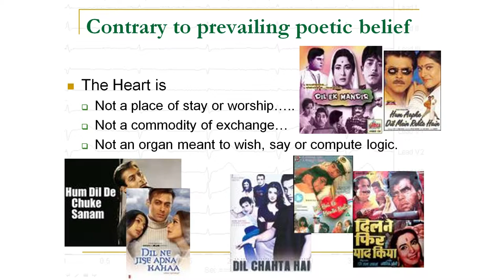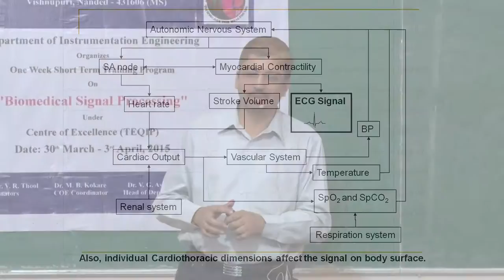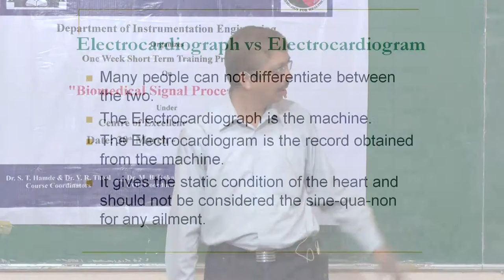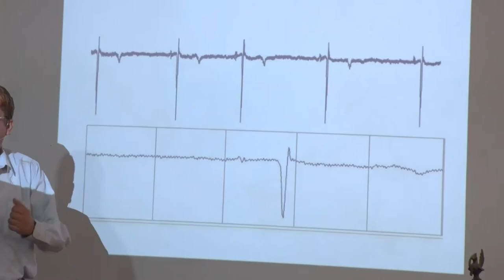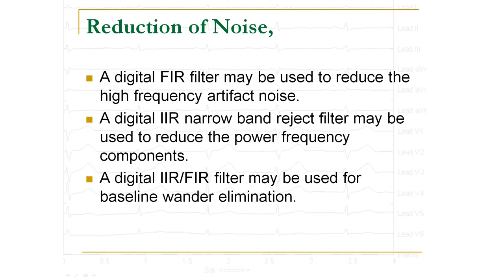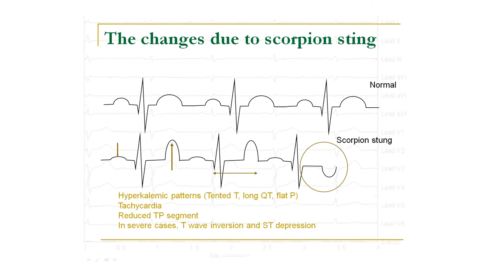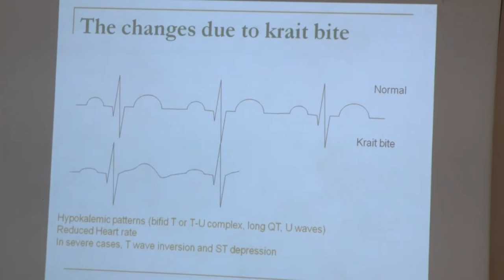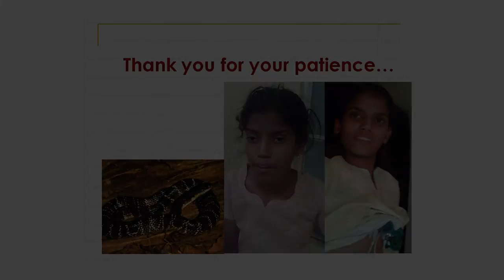ECG beyond books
Dr. Ranjan Maheshwari